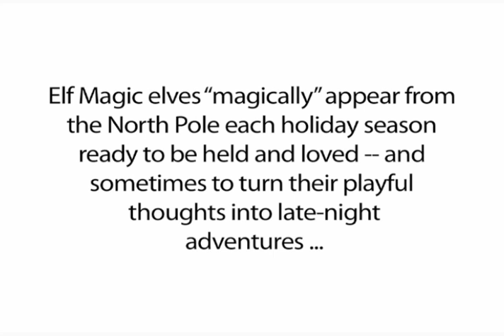"Getting Things Ready" Music Video by Elf Magic™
Those wildly creative Elf Magic elves have really outdone themselves this time -- behold, their smashing music video for the hot new track, "Getting Things Ready"! In it, the Elves sing (and rap!) about the time they spend in Santa's toy shop "getting things ready" for Christmas. It's the must-hear Christmas song of the season!